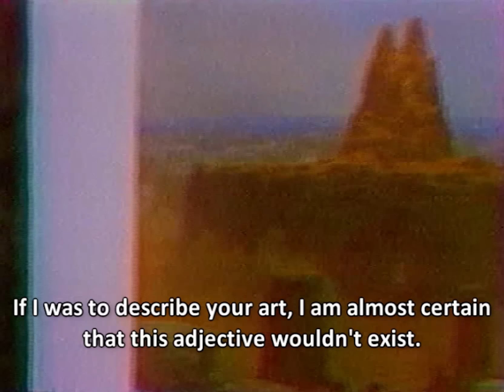an interview with Beksiński, 1989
An interview with Zdzisław Beksiński on release of an album issued by Polish publishing house "Arkady".